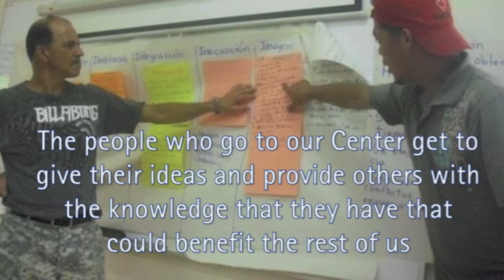Empower Local Heroes in Costa Rica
Click here to help us! Join our campaign through GlobalGiving!

For 20 years, Osa CEEC has supported locals
with their transformation in becoming environmental heroes.
We provide educational workshops from our skillful staff
The people who go to our Center get to give their ideas and provide others with the knowledge that they have that could benefit the rest of us
In our Center people don't only get a chance to learn,
but they also get a chance to have fun with activities that involve everyone. And embrace our Costarican traditions.
The Center has accompanied the communities in the development of economic alternatives that are environmentally sustainable.
Locals and outsiders learn about environmental and conservation related subjects.
Children from the area also get to play their part by learning about nature and sustainability.
However...
With the passing of time
And natural dissasters
The Center has suffered some damage in its infrastructure
And its capability to join the communities in the path of achieving a sustainable development has been compromised
So, allow us to exchange ideas, advices and guidance about sustainable development
By providing a better space for everyone to learn
And warm hospitality to locals and outsiders
Help families in Osa unite
And empower the community to grow at the same time they protect the environment
REMEMBER:  The National Geographic magazine describes the Osa Peninsula as "the most biologically intense place on Earth

GIVE US a Hand! click here and join our GlobalGiving campaign